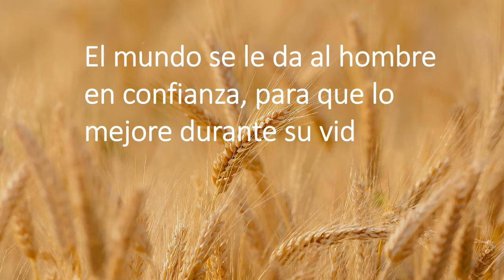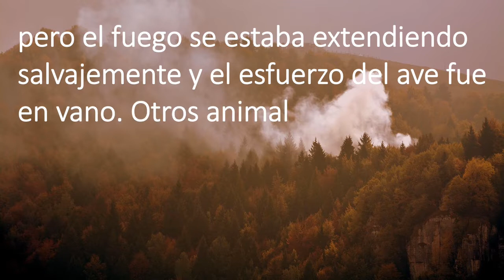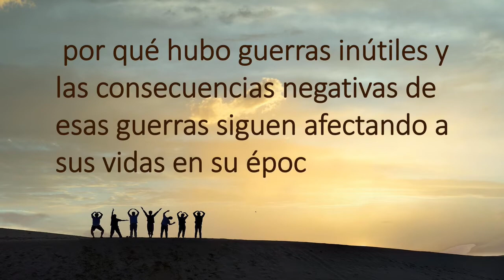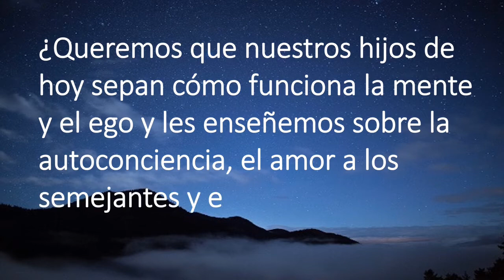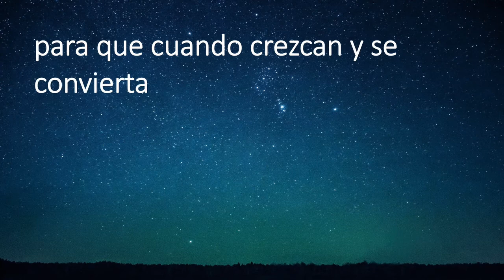EL PAJARITO Y EL INCENDIO - La vida consciente.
El mundo se le da al hombre en confianza, para que lo mejore durante su vida. No importa lo pequeño que pueda ser ese cambio. Aprender de una antigua historia conocida como "EL PAJARITO Y EL INCENDIO" para hacer un mundo mejor.
Escrito por:  Reza Fattahi, autor de los dos mundos